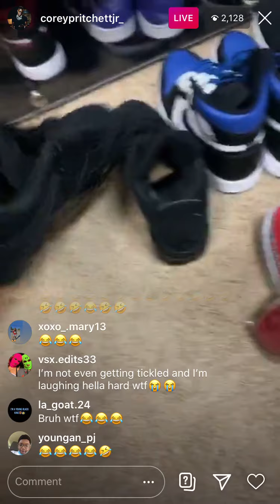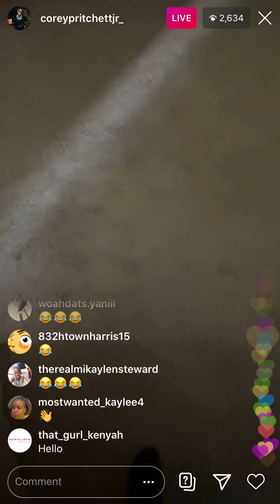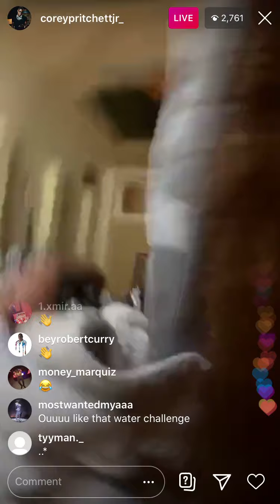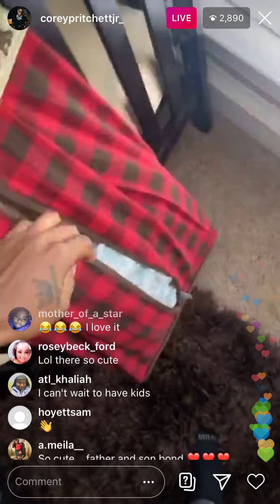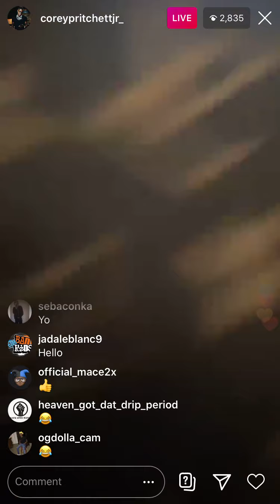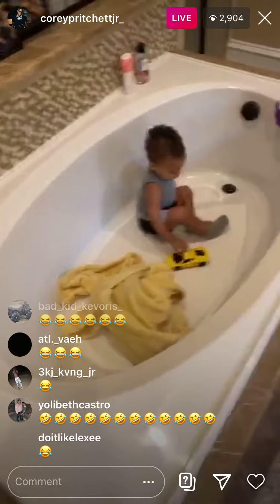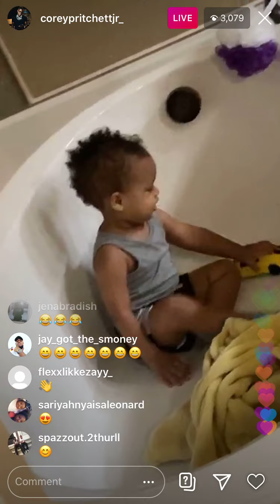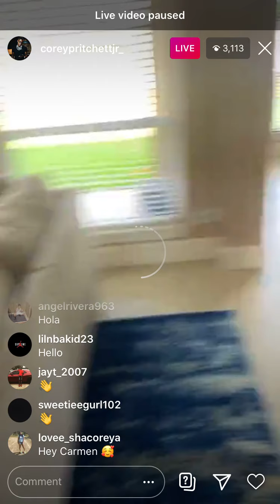Corey Smack Carmen Butt On IG LIVE